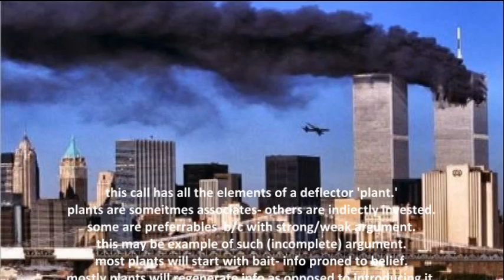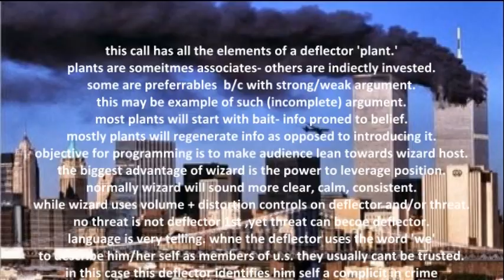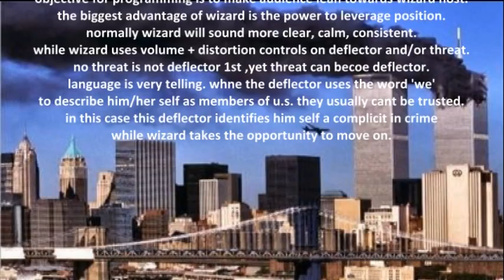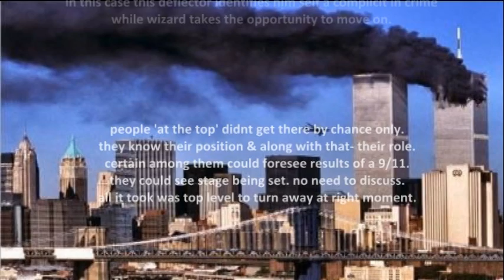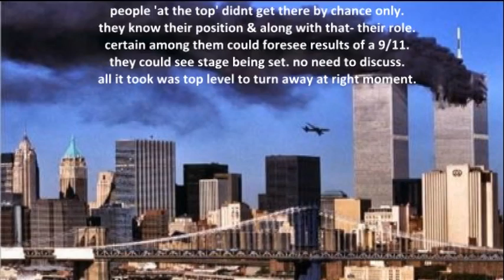self described 911 conspiracy theorists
probably a pro
RareapsRasrevoltsRasrebirth